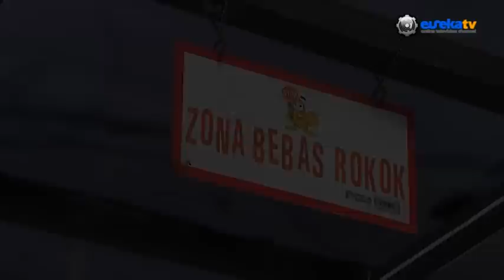Kebiasaan Hidup Eco Campus